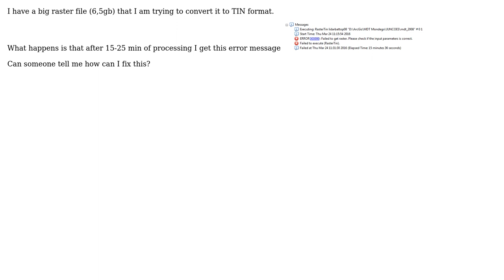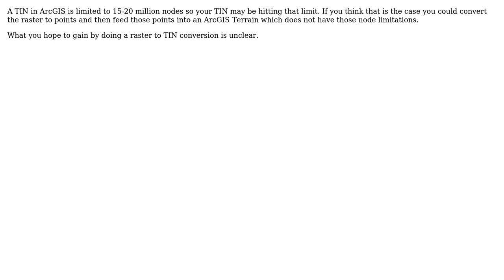GIS: Raster to TIN error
With thanks & praise to God, and with thanks to the many people who have made this project possible! | Content (except music & images) licensed under CC BY-SA | Music | Images & others | With thanks to user ropbasuel user PolyGeo user GBG and the Stack Exchange Network Trademarks are property of their respective owners. You are responsible for your own actions.